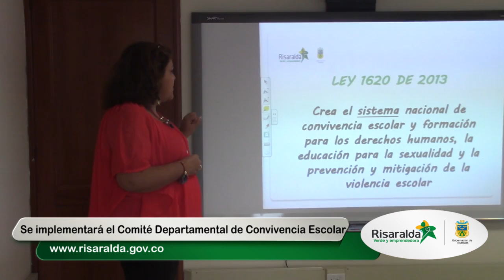comité política social 6 sep - Gobernación de Risaralda